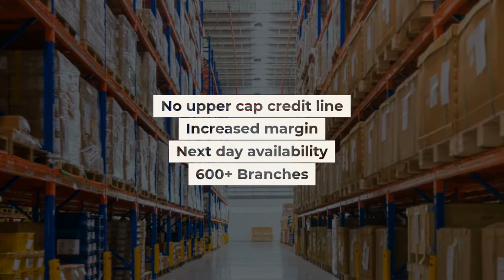AutoRemedy - Franchise Opportunity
Join an established network and prosper by becoming your own boss with an AutoRemedy Franchise!